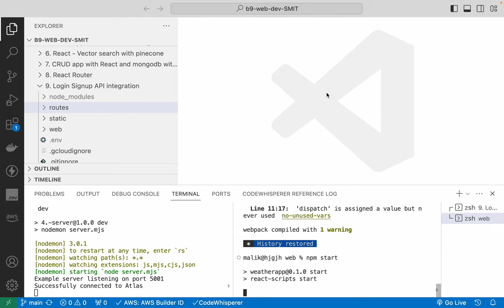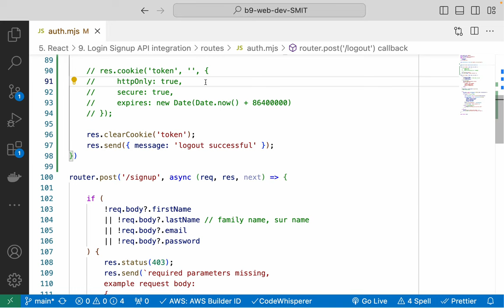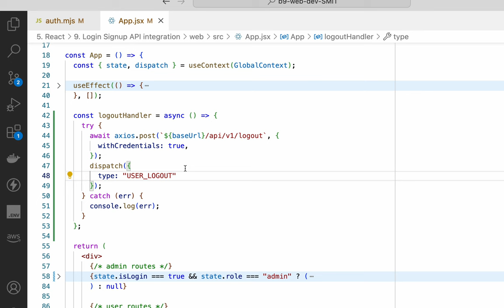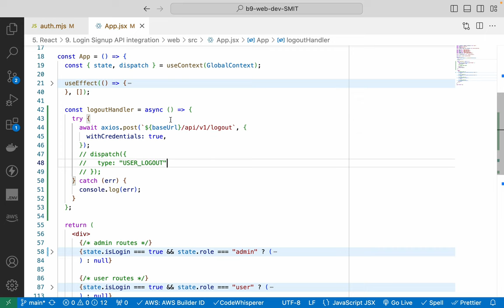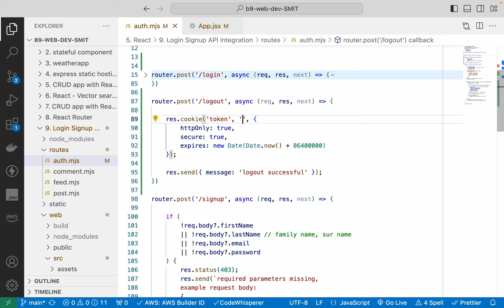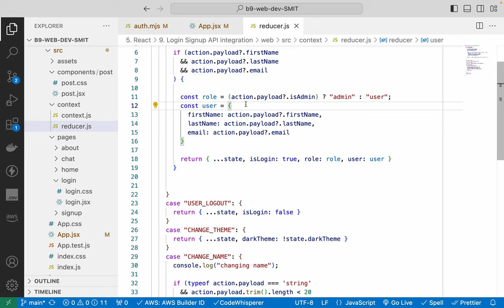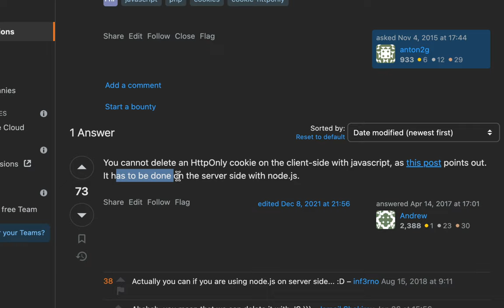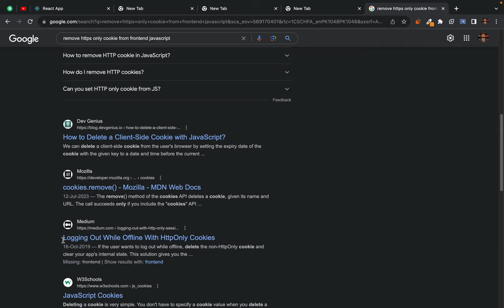151. Building Logout API